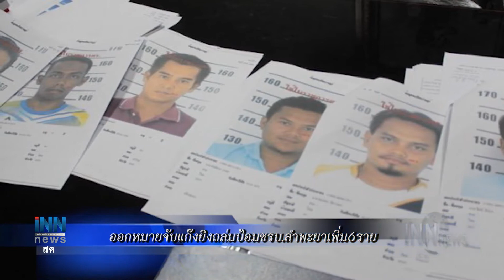"ประวิตร"ย้ำยังไม่ปรับครม.ตอนนี้ : ข่าวต้นชั่วโมง 13.00 น. (06-12-2562)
- พล.อ.ประวิตร ย้ำยังไม่ปรับครม.ตอนนี้ ชมทุกคนทำงานดี ปัดตอบพรรค เศรษฐกิจใหม่เตรียมย้ายขั้วร่วม รัฐบาล
- "ชวน" ฝาก ปปช.จัดการกับปัญหาทุจริตผู้รับเหมาก่อสร้างประมูลงานจากรัฐแต่ทิ้งงาน แนะเพิ่มหลักความไม่เกรงใจ ใน"ธรรมาภิบาล"
- ตำรวจยะลา ออกหมายจับแก๊งยิงถล่มป้อม ชุดรักษาความปลอดภัยหมู่บ้าน ลำพะยา เพิ่มอีก 6 ราย